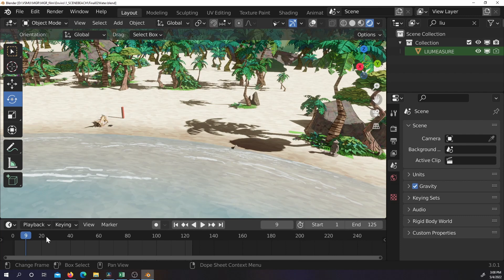Blender Grease Pencil + EEVEE render tests (School film Update)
Hey everyone, this time I decided to share with you my latest Blender tests from my animeted school film. I'm combining hand-drawn 2D animation with 3D stylized environment. I 've already posted character animation test of Liu Jumping about a year ago.

Song: Cheel - Anywhen you go